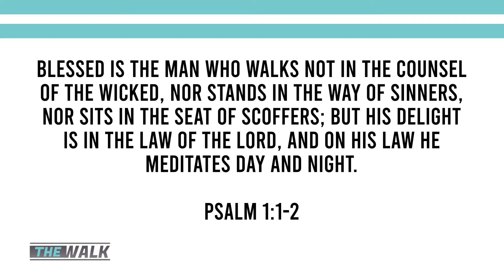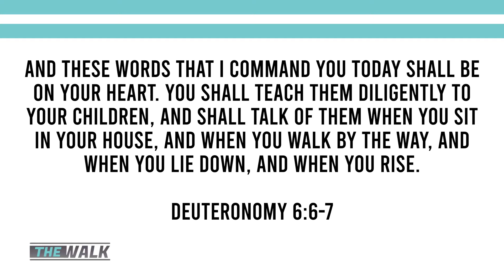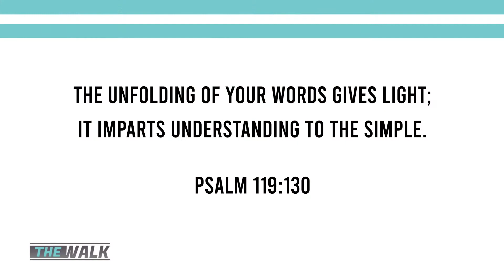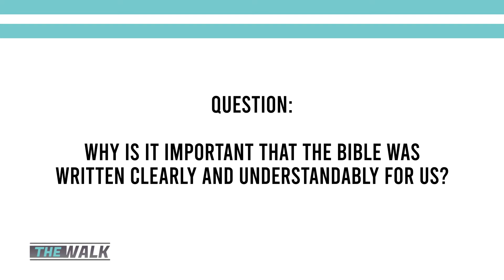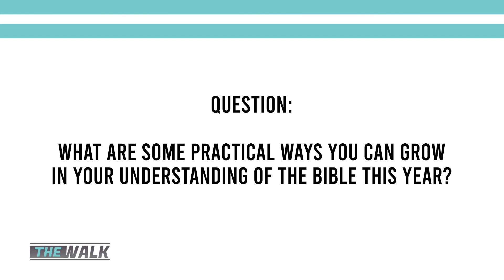The Walk Series: Ep. 7 The Clarity of The Word of God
Have you ever read a passage in the Bible and thought, “What did I just read? I have no idea what that means!”

Of course, we can all relate to that experience.

The truth is some parts of the Bible are difficult to comprehend easily, but that doesn’t mean that the Bible is generally difficult to understand. In fact, God has given us His Word and expects us to understand it and even teach it to our families.

The Bible is written in a way that is sufficiently understandable to even the simplest and unlearned person who reads it. Everything we need to understand salvation, to grow in maturity and to live godly lives is very clearly laid out in Scripture.

In this episode we talk about the clarity of Scripture as one of the most important aspects of our faith.